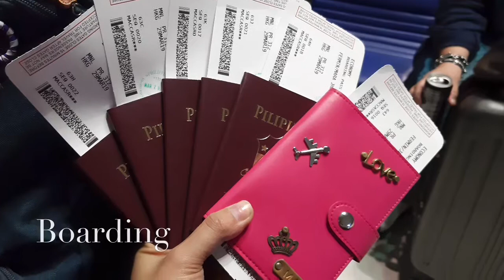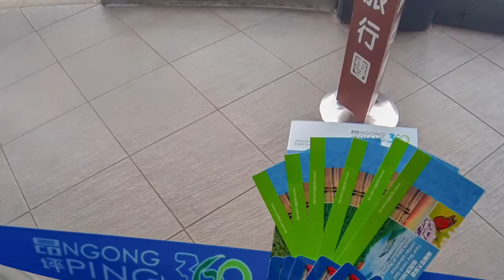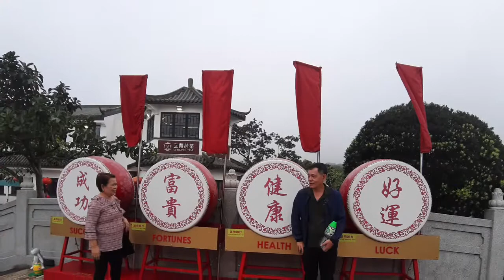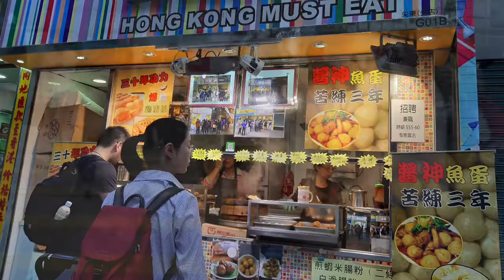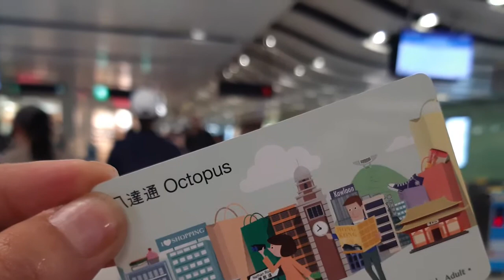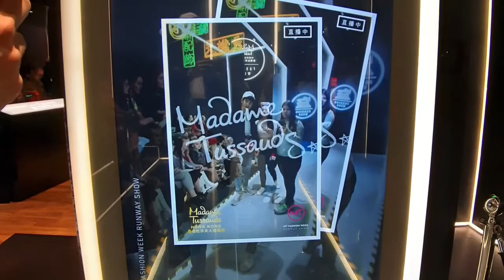Hong Kong Trip 2019 (Part 1) | Mae Fermin Official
HONG KONG 🇭🇰
DAY 1
📍 Ngong Ping Cable Car
📍 Ngong Ping Village
📍 The Big Buddha
📍 Exploring Tsim Sha Tui
📍 Eat Dinner at Cafe de Coral
📍 The Peak Tram
📍 Madame Tussauds